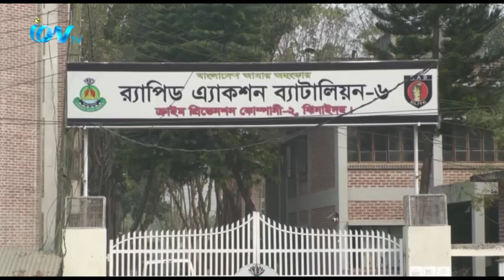কালীগঞ্জে মহাসড়কে চাঁদাবাজির অভিযোগে ৪ জন আটক। ০৯ ফেব্রয়ারি ঝিনাইদহের কালীগঞ্জে বিভিন্ন সংগঠনের